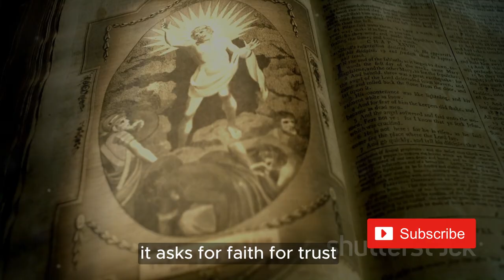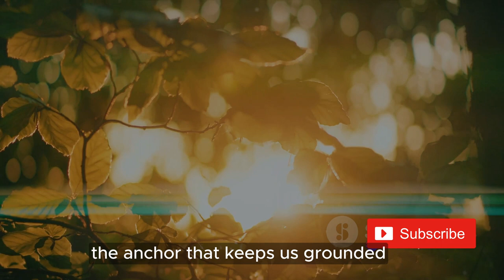Don't Worry, God Has A Plan For You | christian inspiration | motivational_christian_video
Don't Worry, God Has A Plan For You